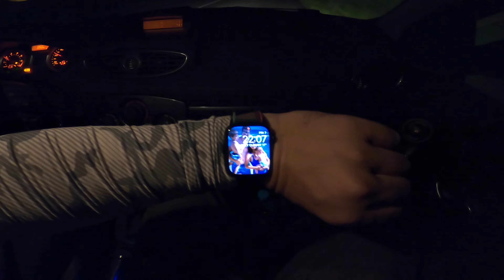LOST in THE FOREST / ИЗГУБЕНИ в ГОРАТА риболов на ПЪСТЪРВА в ПЛАНИНАТА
В това видео ще видите увлекателен риболов на планинска рекичка. Малките борбени риби толкова ни завладяха, че забравихме за времето и рязко се стъмни. Изгубихме се в гората и трудно намерихме пътя към дома. Извинявам се за качеството, кадрите са изсветлени, защото беше тъмно. Накрая съм оставил неподправени кадри, за да видите реално как се виждаше.
Ще се радвам на вашите коментари и обратна връзка.

Абонирайте се за канала ми за повече видеа.

Воблери, клатушки и въртележки може да намерите във физическия магазин Sengata Fishing, Нови Искър.

Fishing Zone - София
Перник - При Митака
Велико Търново - Магазин Наслука
Благоевград - Магазин Екзотика
Кърджали - Магазин Диксън
Ямбол - Extreme Fishing (налични и въртележки)